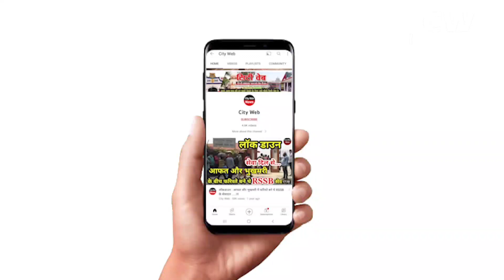Saharanpur news| युवाओं की दिशा और दशा दोनों बदलेगा ग्लोबल इन्वेस्टर्स समिट| IIA| लघु उद्योग भारती